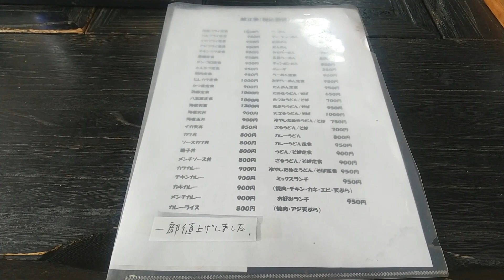群馬県安中市にある 定食屋「竹の子」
群馬県安中市にある　定食屋「竹の子」です。
ここでは広東麵を注文！